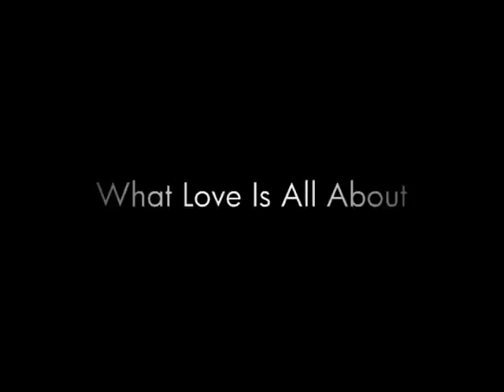Eddie and he Tide - What Love Is All About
Eddie and The Tide - What love Is All About: Live from the Catalyst, Santa Cruz Ca. 1985